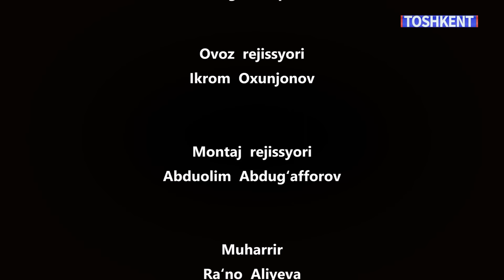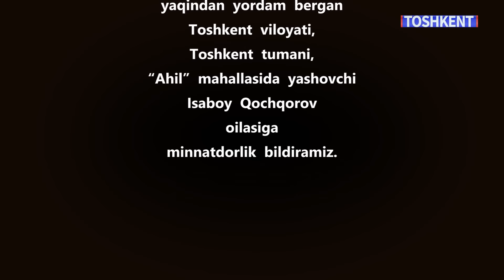OQPADAR O'G'ILLAR HIKMATLI DUNYO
"TOSHKENT" TELEKANALI